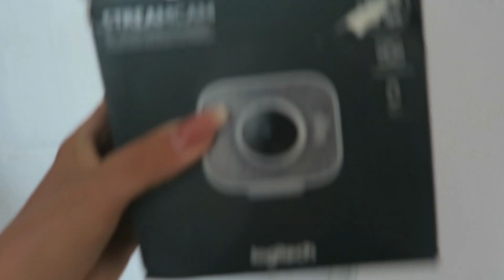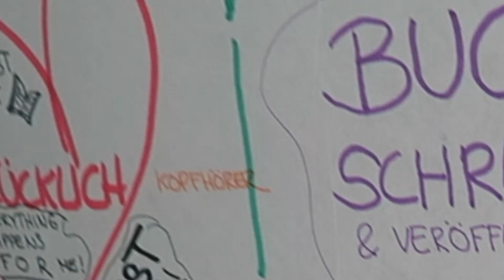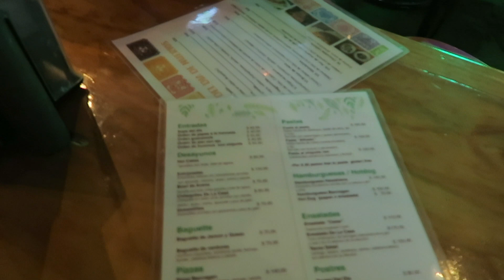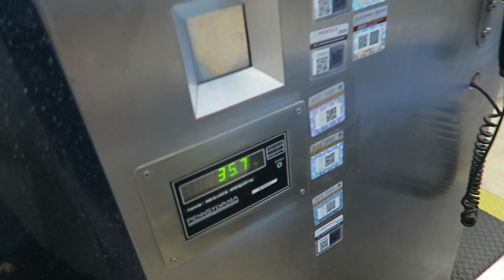LEON LOVELOCK VERLÄSST MEXIKO! 😢 POLIZEI DENKT WIR KLAUEN 😳 UMZUG DRITTE MAL MIT VAN I VLOG